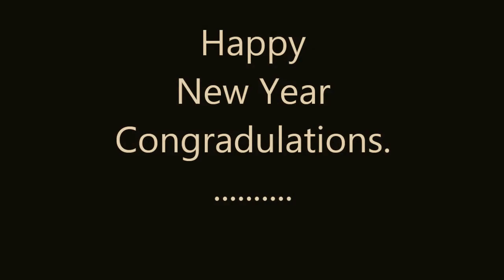Happy new year - countdown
Countdown to wish you A HAPPY NEW YEAR.
10
9
8
7
6
5
4
3
2
1